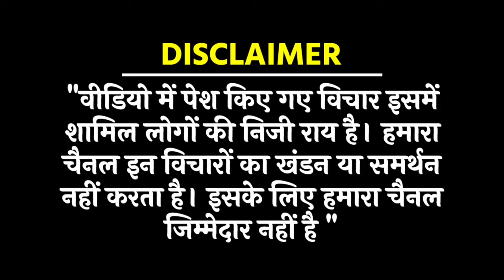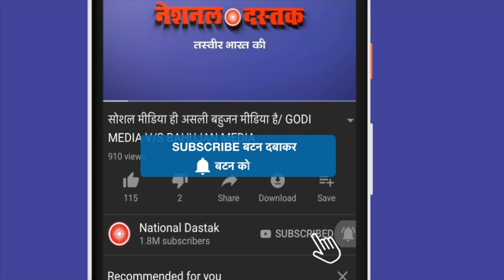BHU कांड पर बोले सुप्रीम कोर्ट के वकील/BALRAJ SINGH MALIK BIG STATEMENT ON BHU WITH BEAUTY GIRI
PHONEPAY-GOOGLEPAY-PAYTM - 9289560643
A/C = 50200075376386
IFSC = HDFC0000314
Reporter-BEAUTY GIRI
Editor-MANUJ
Camera person-ASHISH